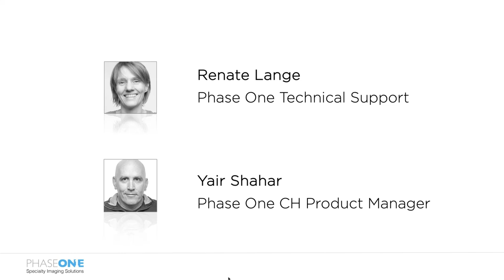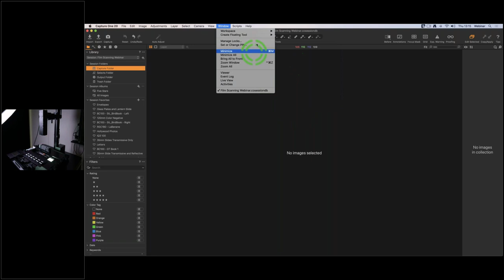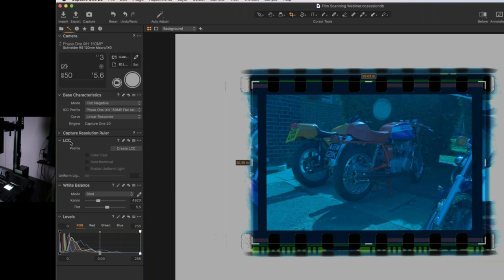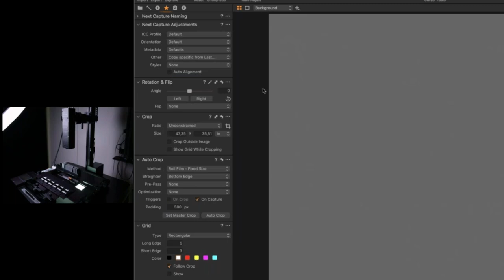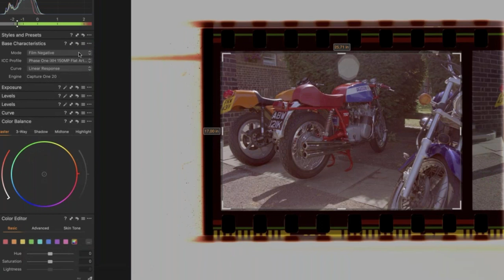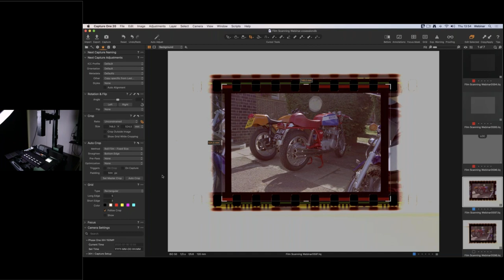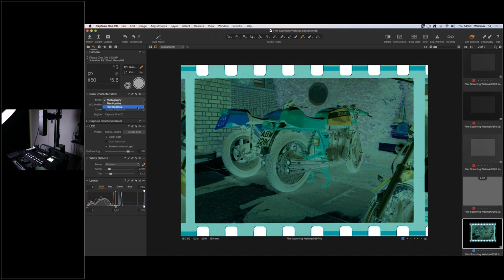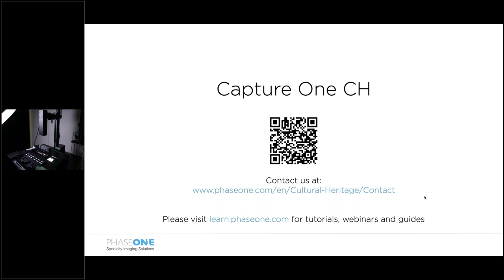Webinar - Film-Scanning Workflow with Capture One CH 20 | Phase One Cultural Heritage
Film Scanning Workflow with Capture One 20 CH

With a capture rate of up to 2 frames per second at 16bit, Phase One Film Scanning Solutions are up to 400 times faster than flatbed, drum, or virtual-drum scanners.  Regardless of the transparency or size of the original glass or film negative or transparency, Phase One solutions provide a consistent and reliable workflow, ensuring that the highest levels of image quality and accuracy are met.

This webinar will show you how to set up your film scanning workflow with the Phase One solution and Capture One 20 CH.
It will take a deeper look at exclusive tools like the capture modes to automate the conversion of transparent material in black & white and colors, the auto-crop tool, and the preinstalled film scanning styles.

The one-hour webinar also offers time to address your individual questions.

Presented by: Renate Lange - Phase One Cultural Heritage
17 July 2020

About Phase One Industrial

Phase One Industrial, a division of Phase One A/S, researches, develops and manufactures medium and large format digital photography systems, software and imaging solutions for industrial markets.   Solutions range from aerial image acquisition to machine vision applications and cultural heritage preservation. Whether mapping the globe, executing industrial inspections or preserving priceless works of art and documents, the focus is on imaging accuracy.

Headquartered in Copenhagen, Phase One Industrial is dedicated to delivering exceptional image quality, productivity and user experience. With offices in Colorado, Cologne, Tel Aviv, Beijing and Tokyo and with its expert teams of global partners, Phase One Industrial serves and supports its customers worldwide.